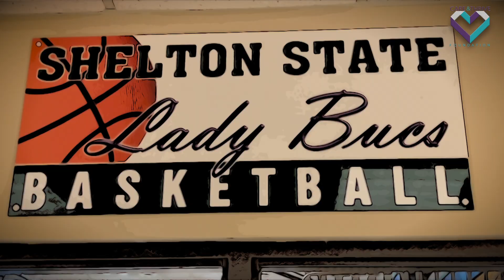Care & Thrive Foundation | Shelton State Lady Bucs Basketball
African Americans are about two times more likely than white Americans to have Alzheimer’s and other dementias.  (Alzheimer’s Association)
More women are affected by dementia than men. Worldwide, women with dementia outnumber men 2 to 1.  (Alzheimer’s Society)
Brain changes that may lead to dementia are thought to begin 20 years before a dementia diagnosis.   (Alzheimer’s Association)